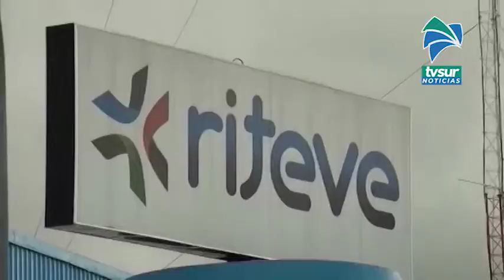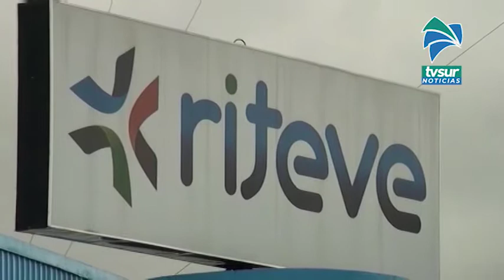Este sábado comienza el mes de prórroga para los vehículos que les corresponde ir a la revisión en